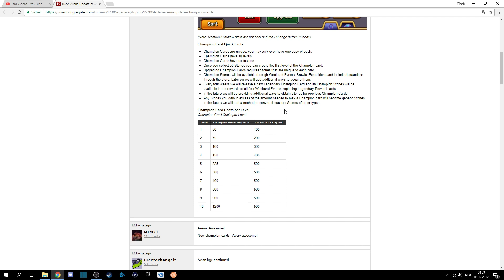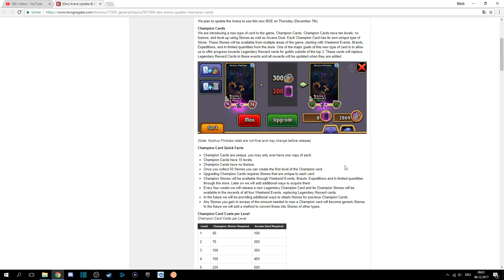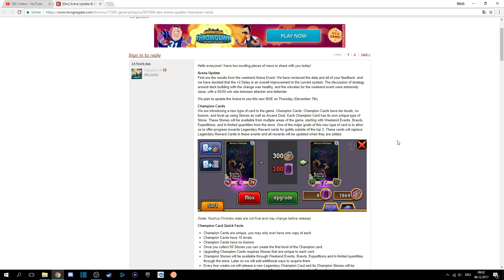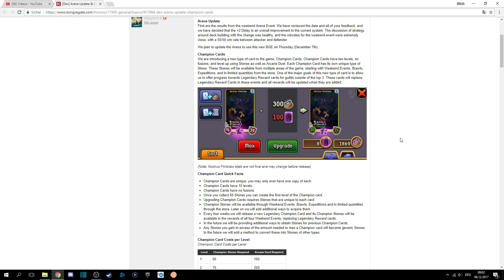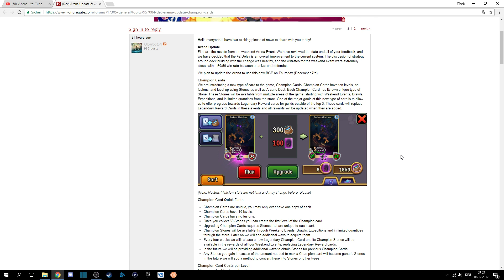Spellstone - Werhasen! Kommendes Update! - Champion Karten usw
Hey Leute! :) Willkommen zu einem weiteren Spellstone Lets Play von mir.
Heute mal mit einem Infovideo zum kommenden Spellstone Update mit Champion Karten und Arena Update! ;) Viel Spaß und haut rein!